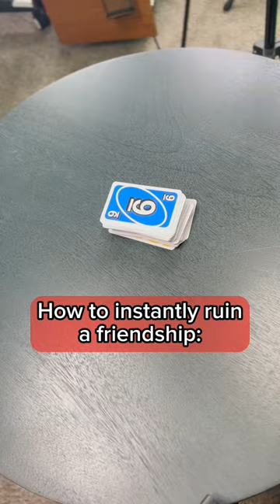It gets personal real quick 🥲